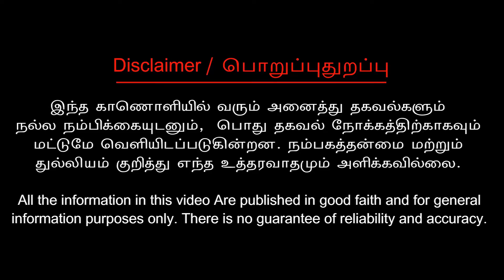Thala Ajith Latest Video | Thala Ajith Mass Gun Shot | 'துப்பாக்கி'யுடன் தல 😎 கொண்டாடும் ரசிகர்கள்😍